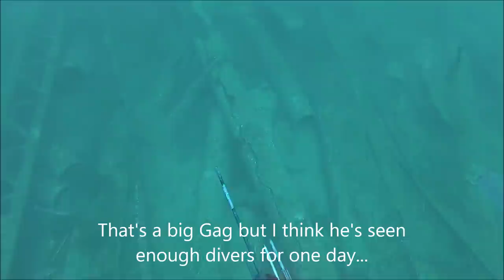Pipes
Spear Fishing, Commercial Spear Fishing, Gag Grouper, Scamp Grouper, Scuba Diving